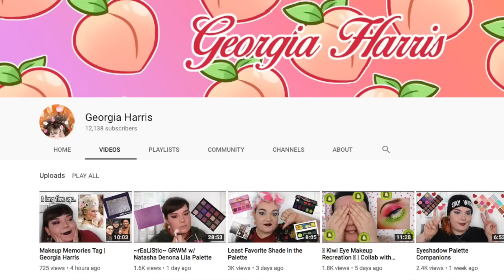Drugstore, Indie, Or High-End? | Collab w/Georgia Harris!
Hi everyone!

I'm really excited to be collaborating with Georgia Harris on this topic! Thank you, Georgia, for asking me to do this with you!

We are discussing different makeup categories/types (primer, eyeshadow, foundation, etc.) and what tier/price level we prefer for each: drugstore, indie, or high-end!

I discovered that a lot of my answers are high-- BUT as I explain at the end it's that I have a high limit, but I'm not limited to just high-end.

What tier do you prefer? Let me know!

XOXO
Elle